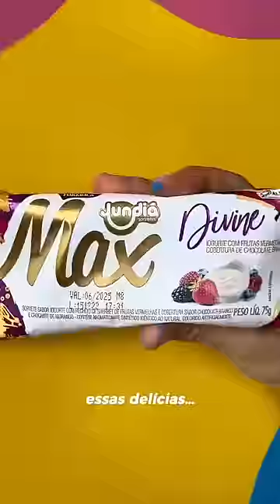PINTEI UM FREEZER! | PARTE 1